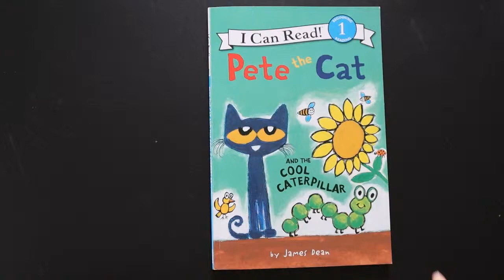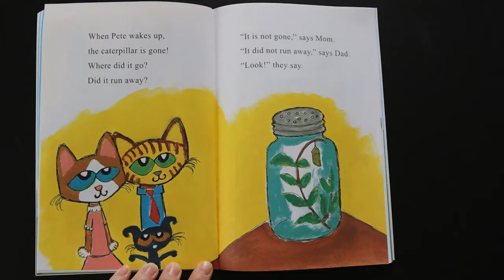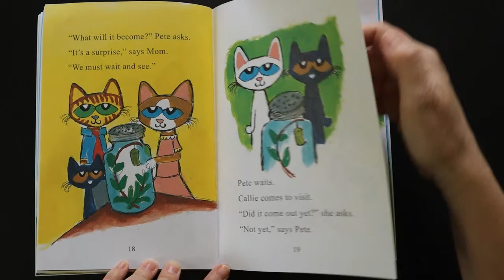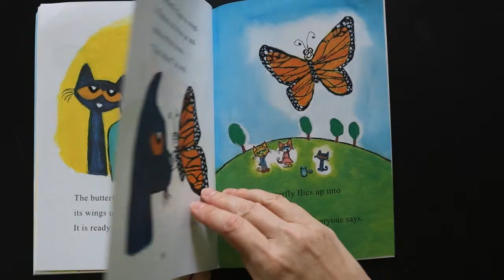Pete the Cat and the Cool Caterpillar - (Read Aloud)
"Pete the Cat and the Cool Caterpillar" By James Dean was published by Harper Collins in 2018. This is a wonderful book to have in your classroom or home. Pete and his friends discover the some bugs in nature. Pete has the coolest discovery, he finds a caterpillar!

Should you like this book and decide to add it to your collection, I have left a link for you...if you do I will receive a small fee at zero cost to you.